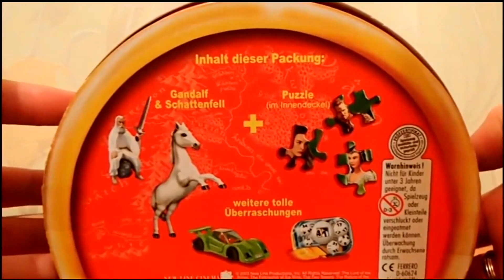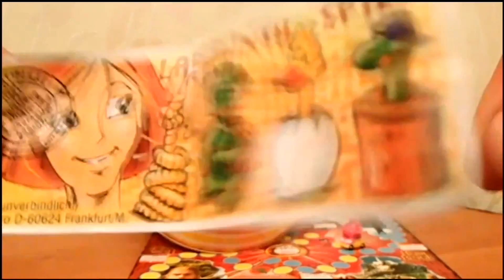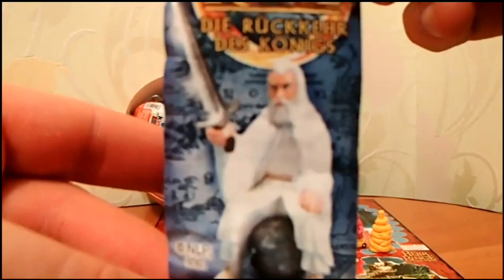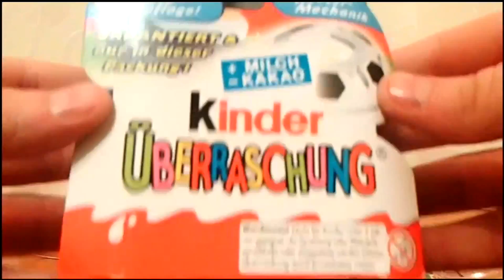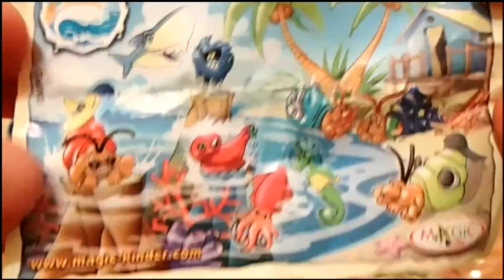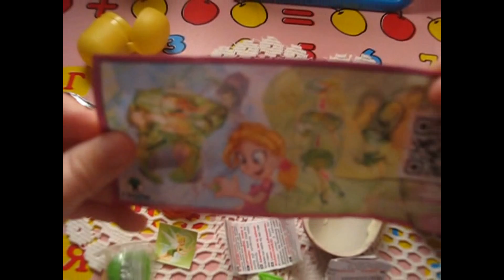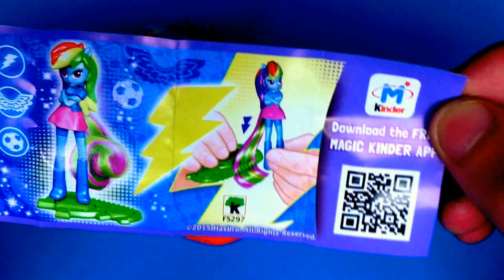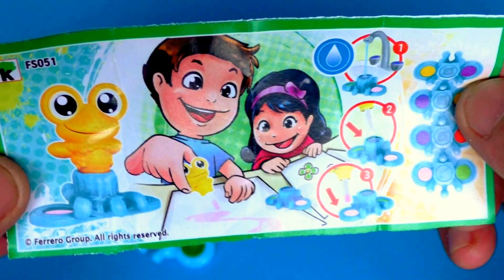Many kinder surprise.